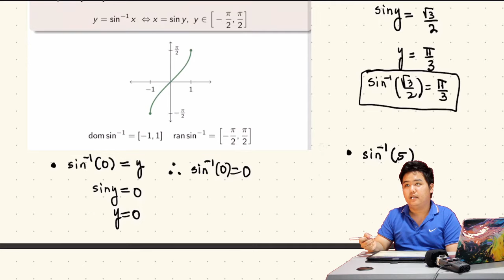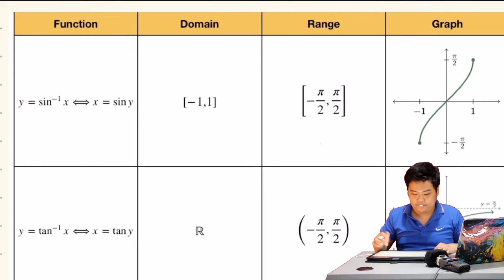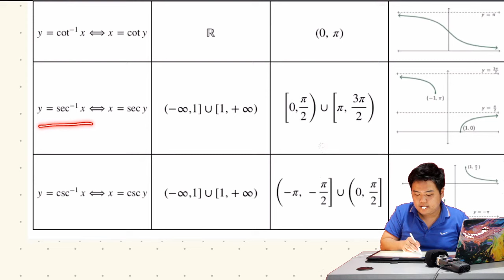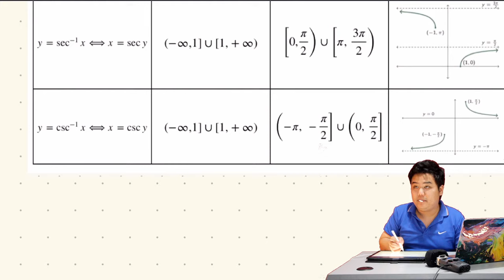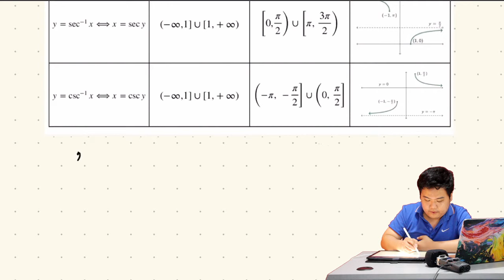[Math 20] Lec 4.2 Inverse Trigonometric Functions (1 of 2)